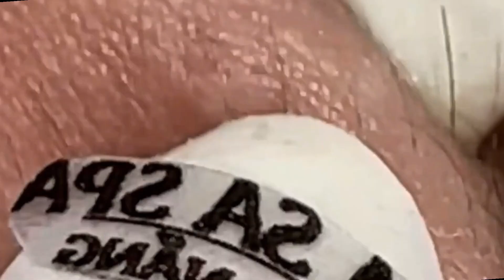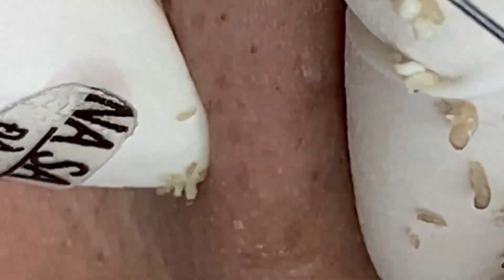Satisfying Relaxing With NaSa Spa #1623